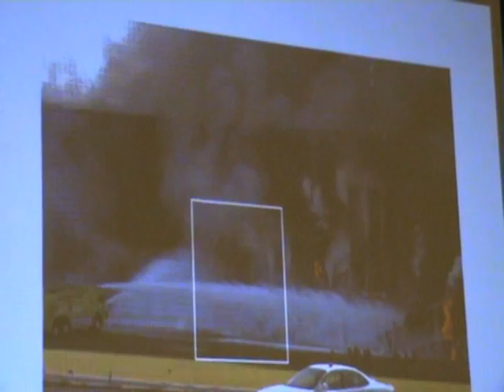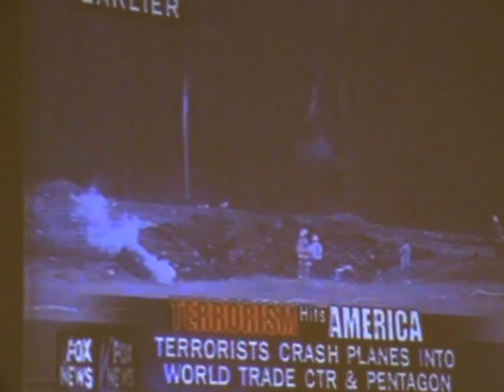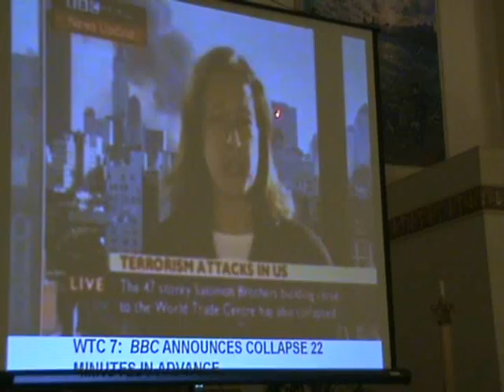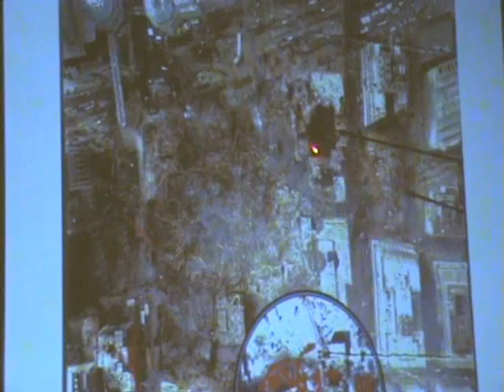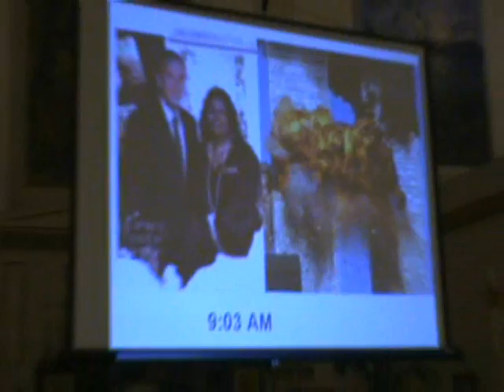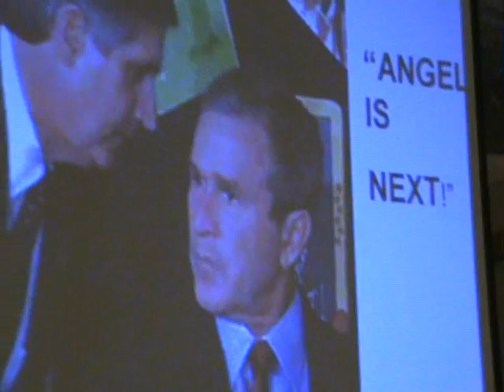Webster Griffin Tarpley Part 15 -5th of November 2007 London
World War 2, 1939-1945: A U-boat torpedo hit the ocean liner Athenia near Britain with some 1100 passengers, of which 311 were Americans. The sea was calm and only 118 people on board lost their lives. The ship was sunk because it behaved like a military transport, blackened out and zigzagging. This incident wasn't enough to precipitate war, and the Germans also refused to be provoked by several American acts of war. Americans confiscated German merchant ships, and Americans started to support the British with various lend-lease items, US volunteer pilots joined the RAF and some RAF pilots were trained in the US, US gave the British 50 old but usable WW1 destroyers and 20 modern torpedo boats, tanks, light bombers, fighter aircraft like P-40s and so on. American destroyers also escorted the convoys bound to Britain, and attacked German U-boats even far away from those convoys. The US did not maintain a neutral stance attitude towards the warring nations.

The US naval intelligence, chief of Japan desk planned and suggested "8 insults", which should bring Japan into war with the US. President Roosevelt executed this plan immediately and also added some other insults, enraging the Japan. The most serious one was a total blockade of Japanese oil imports, as agreed between the Americans, British and the Dutch. FDR also declared an all-out embargo against the Japan and forbade them the use of Panama canal, impeding Japan's access to Venezuelan oil.

The Flying Tigers volunteer air group successfully fighting the Japanese in China with some 90 fairly modern P-40Bs was another effective provocation that is not generally acknowledged by historical accounts of World War 2, most of which fail to mention any air combat action prior to 7th December 1941. But at that time the Japanese had already had lost about 100 military aircraft, mostly bombers, to the Tigers. After Pearl Harbor these squadrons were some of the the hardest-hitting ones in the US service.

The Americans knew what was going to happen, when and where, but the president did not dispatch this information to Pearl Harbor. Americans even gave their friends the British 3 Magic decrypting machines which automatically opened encrypted Japanese military traffic. But this same information was not available to the commanders of Hawaii. The movement of the fleet was also visible in the very effective radio direction finding network. Japan had an alliance with Germany, and the Germans upheld their promises by declaring the war against the USA right after the Japanese declaration.

Two scapegoats, the navy commander Admiral Husband Kimmel, and the army commander Lt. General Walter Short were found incompetent and demoted as they were allowed to retire. Short died 1949 and Kimmel 1958. In 1995, the US Congress re-examined this decision and endorsed it. Then in 2000 some archive information came to light and the US Senate passed a resolution stating that both hadserved in Hawaii "competently and professionally". In 1941 they were denied vital information, and even on presidential orders purposefully mislead into believing that the Japanese feet could be expected from the southwest. These commanders have yet to be rehabilited by the Pentagon.

Enduring Freedom (Afghanistan invasion), 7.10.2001-: Without any evidence, the former CIA-asset, a Saudi-Arabian Osama bin Laden was claimed to be the mastermind behind the 9/11 strikes at the WTC and the Pentagon. Such a complex operation, if actually executed which it was not, in this case would be much beyond the capabilities of anything in Afghanistan. Only some top ten intelligence services in the world could hope to be successful in such an operation involving forgery, infiltration, living "underground" in a foreign non-Muslim country, coordination of moves, illegal arms, hi-quality flight training, accurate aircraft navigation in no-visibility conditions and so on. Perhaps even less, because the friends of the US (at that time, still most of the world) would also have been interested in stopping the attack.

Enduring Justice (Second Gulf war), 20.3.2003-: later known with less irony as Operation Iraqi Freedom The claimed reason of the attack was that Iraq was a clear and present danger to the US with wmd's available within less than an hour after the decision to assemble them has been made. Since no wmd's were found, and after the Iraqi also scrapped some 800 long range Scud style missiles before the US coalition attack, the reason for the invasion was changed into "bringing the democracy into Iraq".